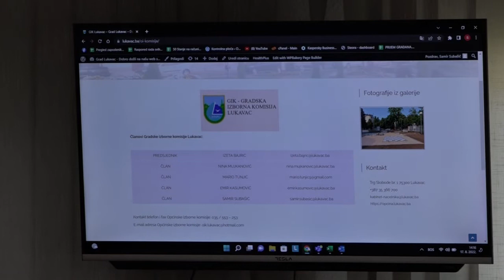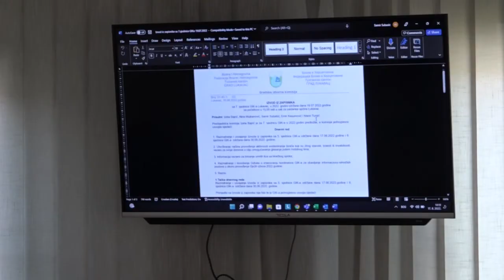GIK Lukavac provodi pripreme za Lokalne izbore 2022